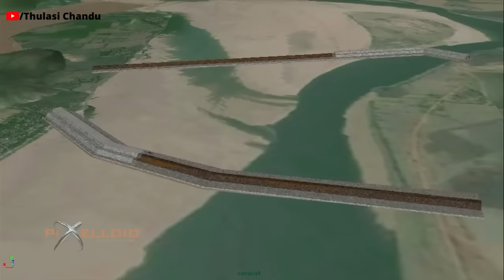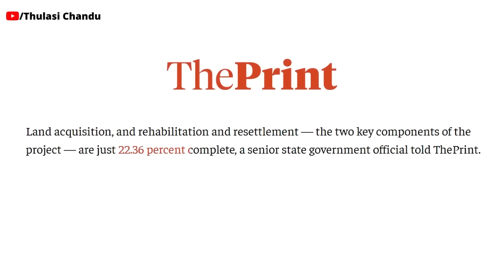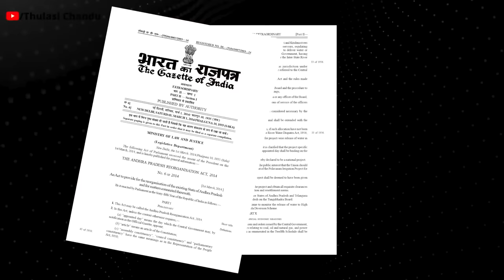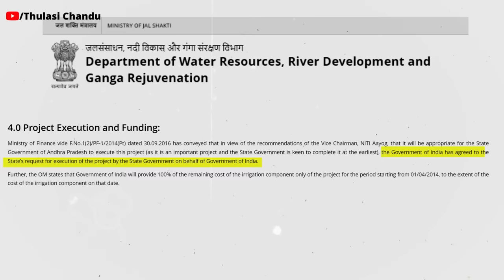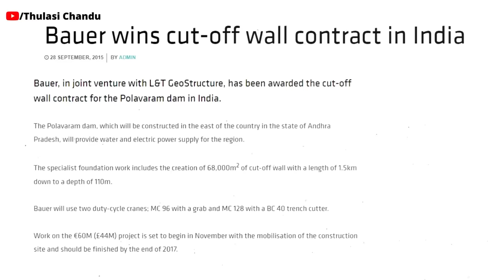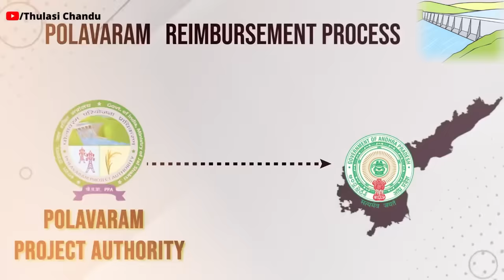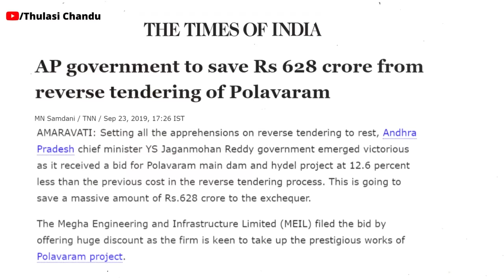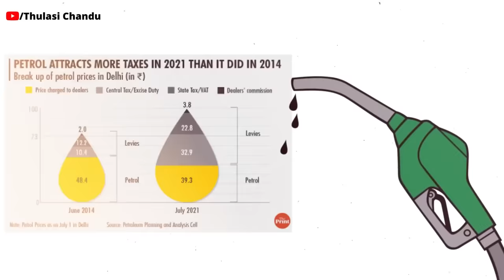Polavaram Design Explained II Thulasi Chandu Clips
This video simplifies the design of Polavaram Project